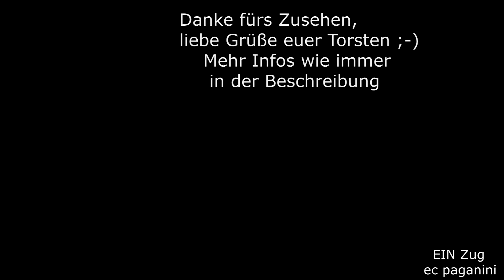Was war bei IC 118 auf der Südbahn vor einem Jahr anders als heute? Die Zuglok! 218 statt 1116...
Vor fast einem Jahr, am 25.September 2021, fuhr ich nochmal an die Südbahn, um die noch verkehrenden 218 an den IC 118/119 aufnehmen zu können. Der bevorstehende Fahrplanwechsel mit der elektrischen Inbetriebnahme sollte hier eine 1116 bringen.
Ich hatte am Besuchstag Glück, als ich mich an der für mich neuen Stelle bei Lohner postierte. Der Ort liegt nördlich Meckenbeurens und passte für mich.
IC 118 wurde an diesem Tag mit der gut gepflegten 218 483 bespannt.
Sie hatte ich bereits am Morgen in Immenstadt aufgenommen. Zwischen IC 2012 und IC 118 fand ein Loktausch statt- ganz planmäßig.
Durch den Lokmangel kam an diesem Tag nur jeweils eine 218 an den IC zum Einsatz, somit konnte man die 218 483 mit TB 11 Dieselmotor hier schön hören. In Kürze wird der Zug Ravensburg erreichen.
Inzwischen ist es sehr ruhig geworden an den IC 118/119, denn die modernen ÖBB Lokomotiven der Reihen 1016/1116 sind nahezu lautlos und sehr flott noch dazu, so dass in den alten Fahrzeiten spielend Verspätungen aufgeholt werden können. Bislang blieb eine Verkürzung der Fahrzeiten auf der Südbahn aus- und die 1116 sind erheblich flotter unterwegs als die behäbigen 218 im Dieselbetrieb...das soll sich mit der Fertigstellung von Stuttgart 21 und Verlegung des Zugpaares auf die SFS Stuttgart - Ulm ändern. Dann wird das Zugpaar aber nicht mehr als klassischer und lokbespannter Zug verkehren, sondern aus einem siebenteiligen 412 gebildet- also einem ICE!
25092021